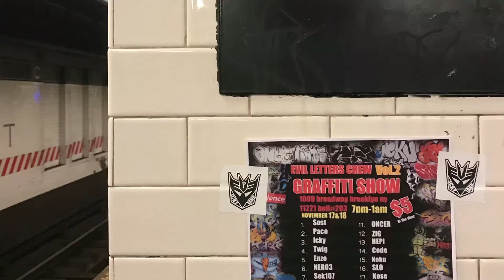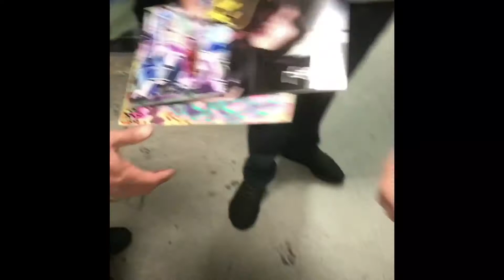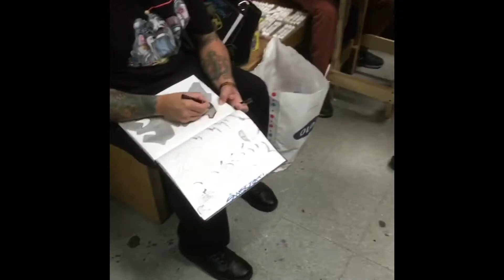ELCSHOW2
Evil letters crew 2nd show Brooklyn ny November 17 and 18  ELC show vol 2